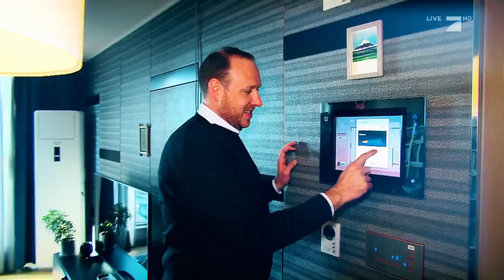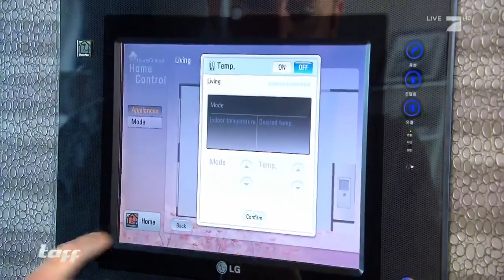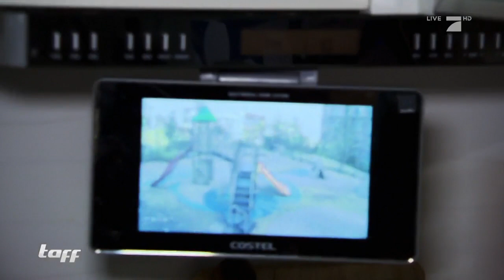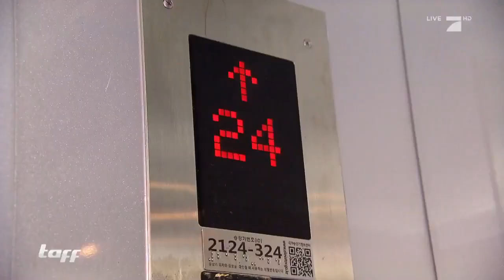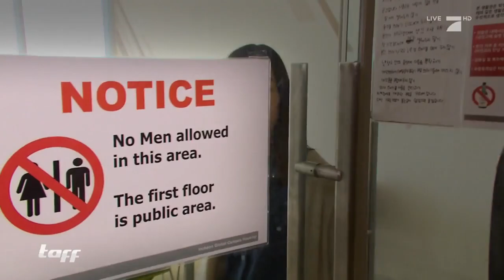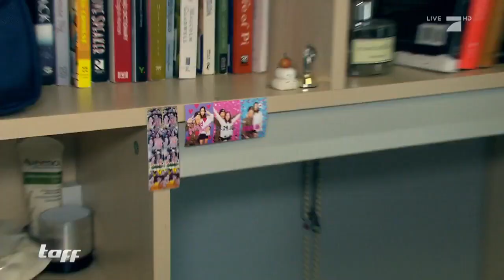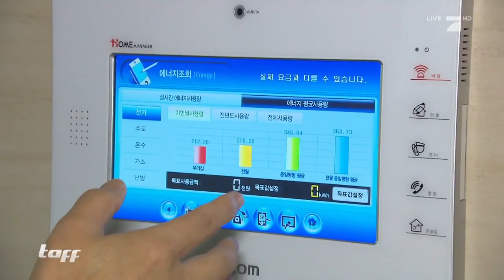Die STADT der ZUKUNFT: Wohnungscheck Songdo, Südkorea | taff | ProSieben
Songdo ist angeblich die am besten technisch ausgestattete Stadt der Welt. In der südkoreanischen Stadt gibt es Türen, die man mit dem Fingerabdruck öffnen kann und gesaugt wird ohne Staubsauger. Doch ist es dort wirklich so toll?